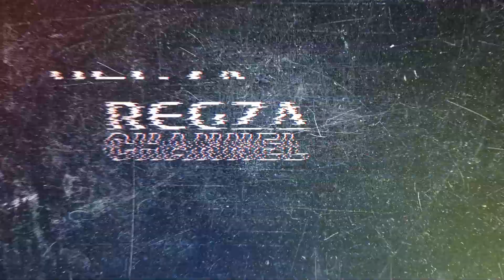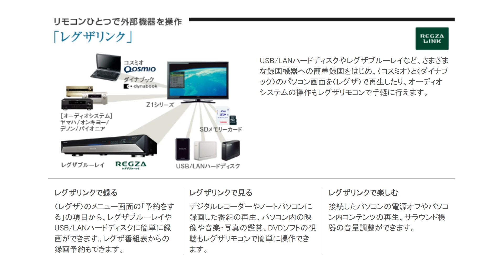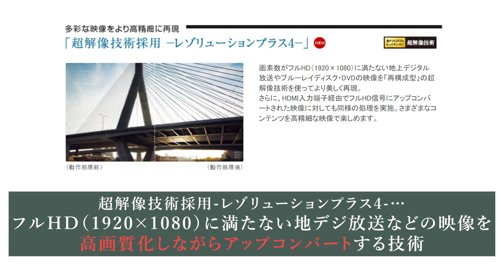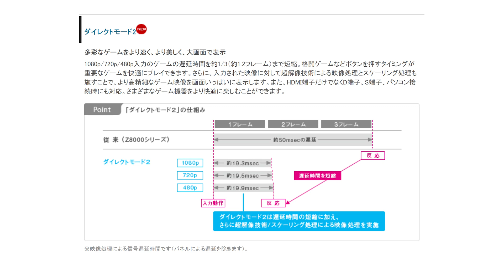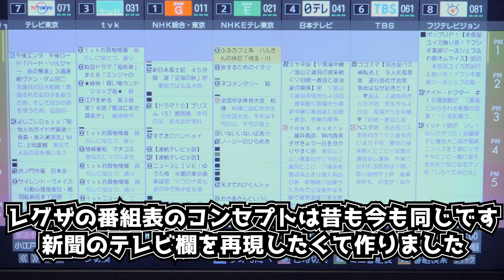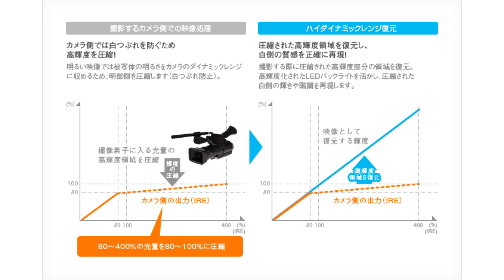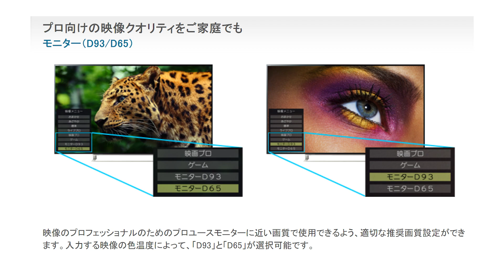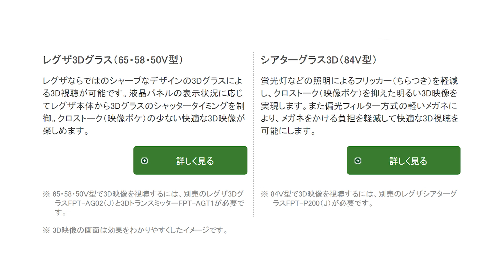【あのCELLレグザの話題も】なつかしのレグザ名機を振り返る（前編Part2）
今回はこれまでに発売された歴代レグザの名機を振り返る特別企画をお届け！
第2弾は2010年発売の「37Z1」と2014年発売の「50Z9X」を紹介します。
当時100万円で販売された伝説のCELLレグザから生まれた超解像技術やタイムシフトマシンなど、いまにつながる数々の技術はこの当時開発されたもの。
このほか、ネット動画を再生するブロードバンド機能や、立体映像が自宅で見られる3D映像機能など、いまとなっては貴重な機能が盛りだくさん！
レグザのみならず、テレビの歴史を振り返る必見の内容です！

※いつもコメントをありがとうございます。いつも拝見させていただいております。ひとつひとつにお返事をさせていただいておらず恐縮ですが、今後ともよろしくお願いいたします。

【メニュー】

0:00 LED搭載で薄型化を実現した「37Z1」の機能を振り返る
2:30 CELLレグザ譲りの高画質化技術
4:40 ゲームといえばレグザはこのころから始まっていた
5:37 リモコンから見える当時のなつかし機能
7:22 4K時代をリードした「50Z9X」を振り返る
10:08 いまと変わらない番組表＆リモコン
11:58 一世を風靡した3D映像機能とは？
13:34 エンディング